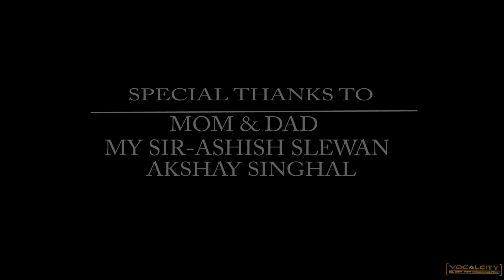Tere Sang Yara cover by Vishal Pal (Vocalcity Productions)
Beautiful cover by Vishal Pal.. video mixing by Nitesh
Produced by Hesshh
Mic used - Akg C214 on Vocals
Camera, Nikon D5300
Software Used- Mixcraft, fl studio for mixing
Adobe premier pro,  Sony Vegas pro for video editing.